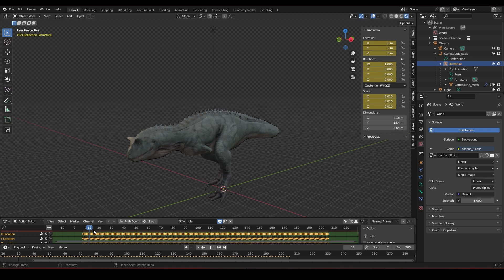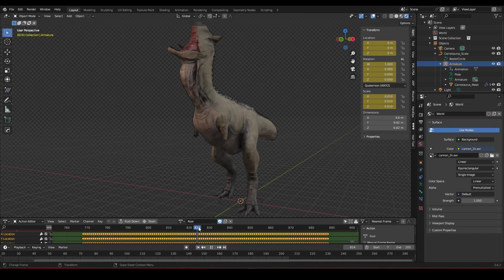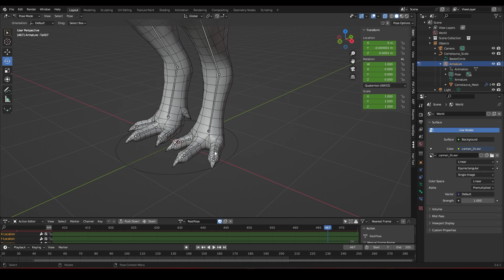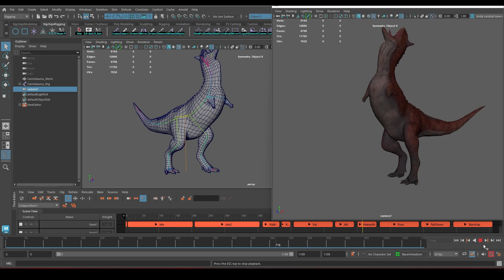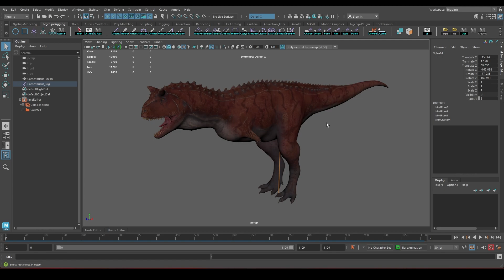Carnotaurus | Meat-Eating Bull | Ngchipv(FullVer)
- Carnotaurus (Meat-eating bull) was an extinct genus of large abelisaurid theropod dinosaur that lived in South America during the Late Cretaceous Period. Carnotaurus lived in Patagonia, Argentina about 80 - 70 million years ago. The type and only species of this genus is C. sastrei.

Chapters:
0:00 Introduce
0:24 HighPoly
0:54 Blender
3:40 Maya
5:07 Animation